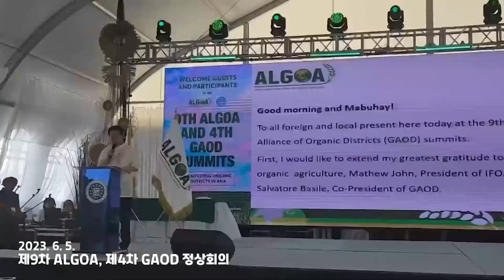송인헌 괴산군수, 필리핀 ALGOA·GAOD 정상회의’ 참석